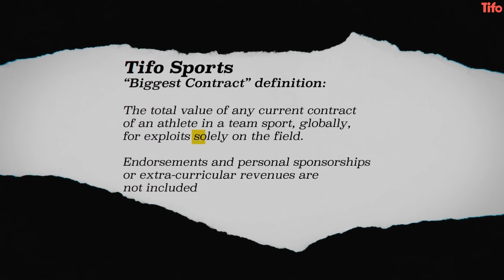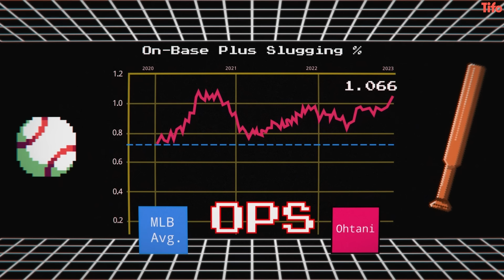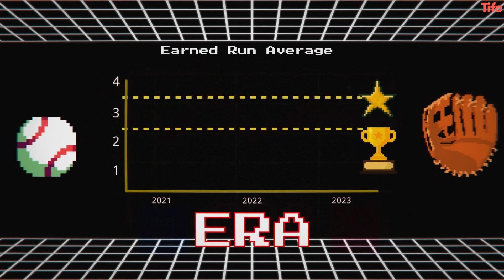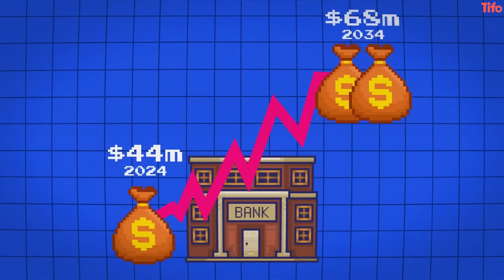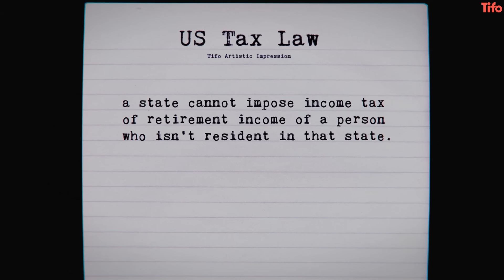The biggest ever contract in sport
The biggest contract in sport is not held by Cristiano Ronaldo or Lionel Messi. Nor is it by Patrick Mahomes.

In fact, it’s a baseball player, from the LA Dodgers, Shohei Ohtani. His 10-year deal is worth $700m. But who is he? Why are they paying him that much? And how can they afford it?

Seb Stafford-Bloor writes. Marco Bevilacqua illustrates.

About Tifo Sports:
Tifo creates in-depth historical and geopolitical breakdowns of sports across the globe.

We provide analysis on the NBA, NFL, tennis, golf and more.

Tifo was founded in 2017 and became a part of The Athletic in 2020. The Athletic brings you world-class sports journalism from the best team of writers in the world. Whether it's exclusive interviews, insightful podcasts or thought-provoking stories, The Athletic has you covered.